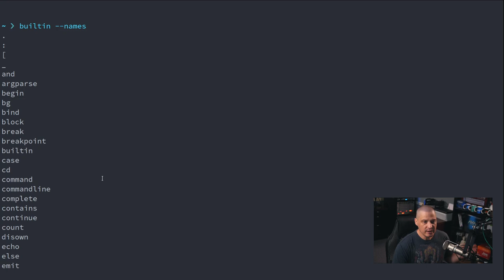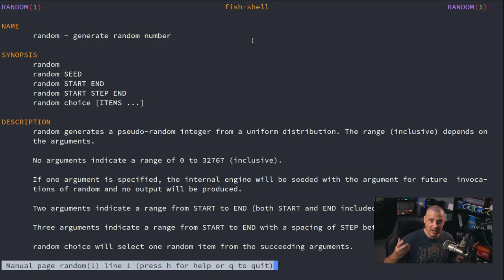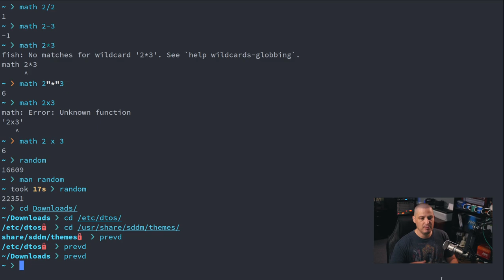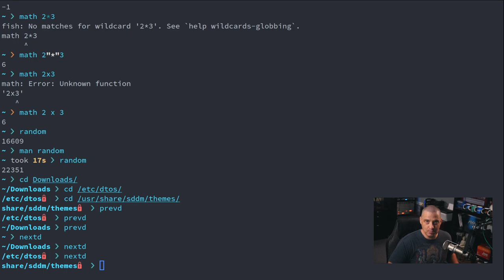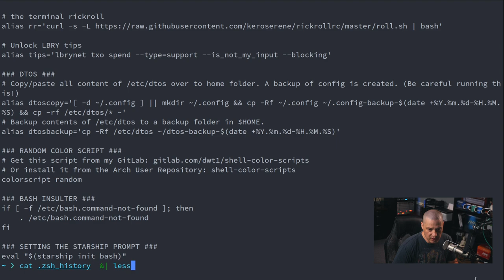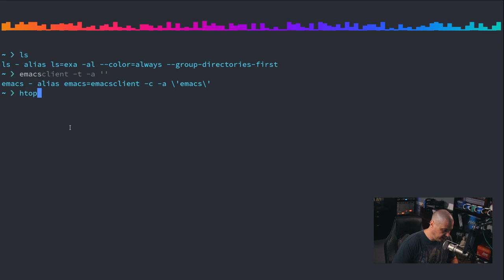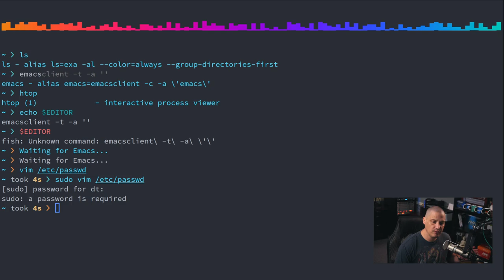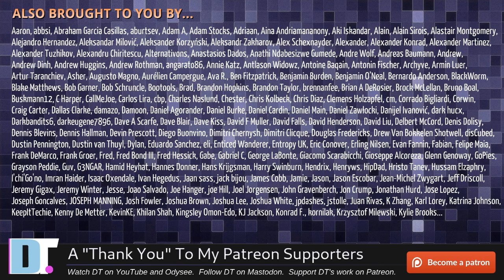Fish Shell Tips and Tricks (Can Your Shell Do This?)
Fish is a smart and user-friendly command line shell for Linux and other Unix-like operating systems.  Fish has a lot of modern features that make it a superior interactive shell than more traditional shells like Bash.  In this video, I will discuss a few of the "builtin" commands for Fish as well as some of the unique Fish keybindings.

💰 Bitcoin: 1Mp6ebz5bNcjNFW7XWHVht36SkiLoxPKoX
🐶 Dogecoin: D5fpRD1JRoBFPDXSBocRTp8W9uKzfwLFAu
📕 LBC: bMfA2c3zmcLxPCpyPcrykLvMhZ7A5mQuhJ